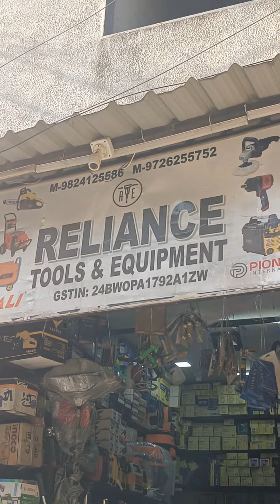JCB TRUCK CAR WASHING COMPLETE SET UP 🔥🤯 DISPATCH PUNJAB 🚛 CONTACT ☎️ 9726255752 ☎️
💥RELIANCE TOOLS & EQUIPMENT💥
🇮🇳AHMEDABAD,GUJARAT, 380001.

✨AIR COMPRESSOR
✨CAR WASHING PUMP
✨WET AND DRY VACCUM CLEANER
✨PNUMATIC GREAS BUCKET
✨HIGH PRESSURE CAR WASHER
✨PNEUMATIC AIR IMPACT WRENCH
✨HYDRUALIC TROLLY JACK
✨FOAM TANK ALL SERVICE STATION EQUIPMENT AND AIR COMPRESSOR

*PLEASE GIVES YOUR VALUABLE FEEDBACK,TO MORE IMPROVE OUR RELATIONSHIP.*